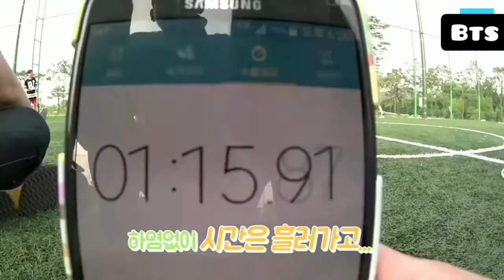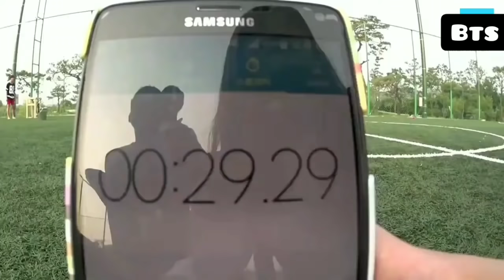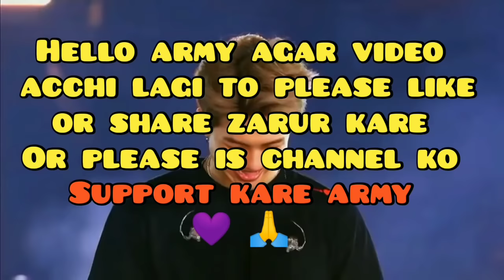BTS Play 100 Second Games Challange // Real Hindi Dubbing // Run Episode 5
HELLO ARMY
I HOPE AAP SABHI KO YE VIDEO ACCHI LAGI HO
AGAR APKO VIDEO ACCHI LAGI  TO PLEASE VIDEO KO LIKE OR SHARE
KEEP SUPPORTING .
KEEP SMILING .